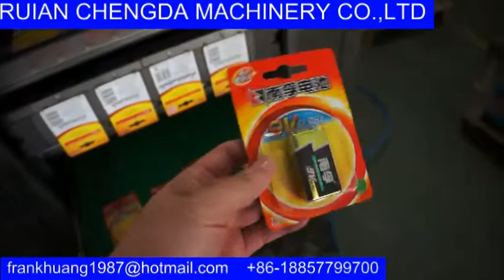Battery blister sealing machine,blister forming machine,battery packing machine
This machine is suitable for packing battery,cosmetic product,stationery,hardware,,,
Blister forming cutting filling sealing in one unit.Only 1-2 operator needed.
Made in China by Chengda machinery.
Frank